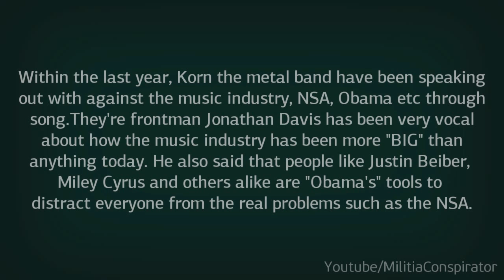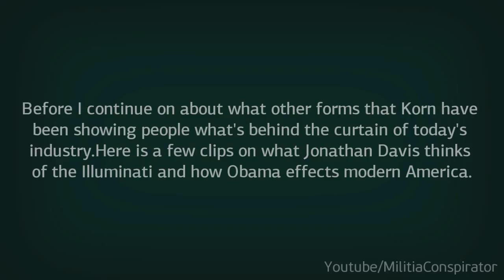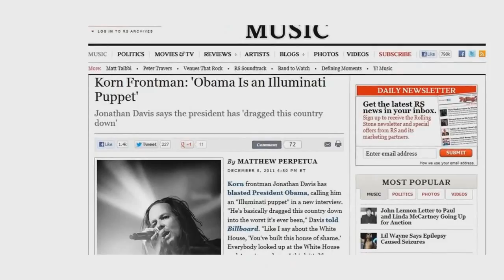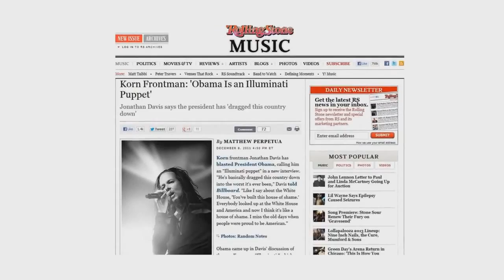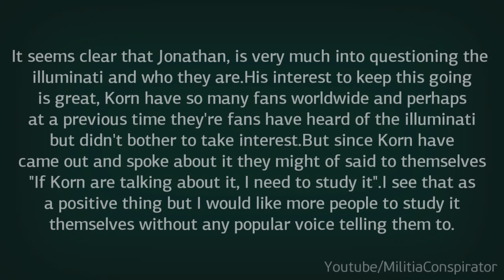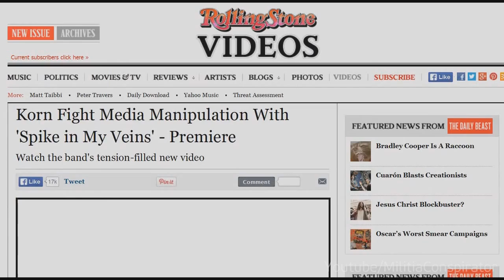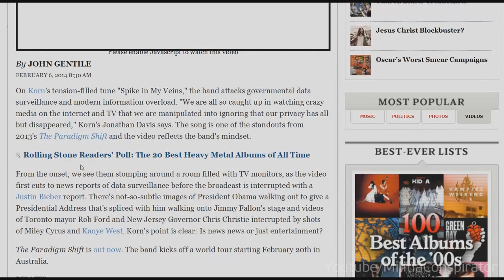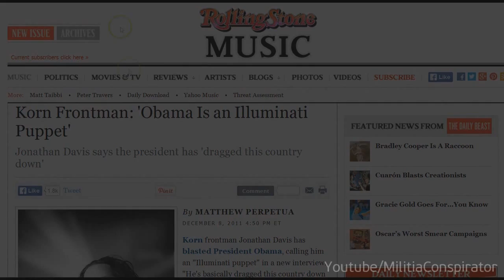Katana In The System - Korn Tear Down The Walls (Part 1 A)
Links to MilitiaConspirator facebook pages.